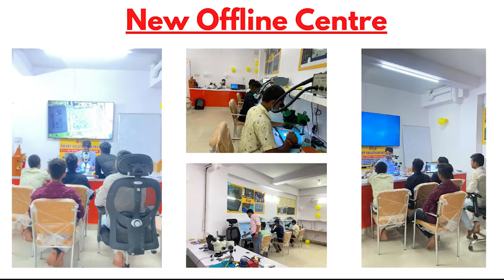Classes लेने क बाद Students के विचार